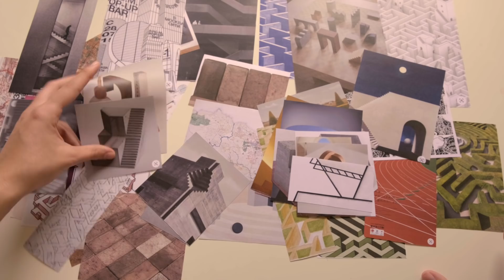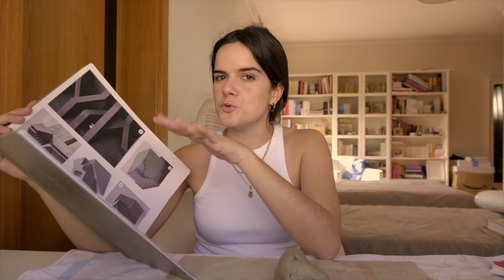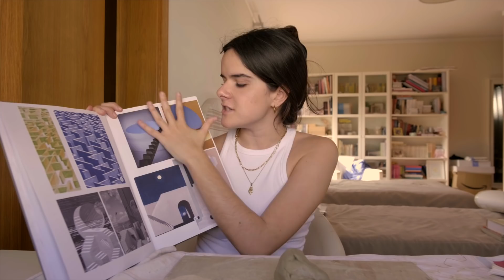HOME DIARIES 💌 estudar artes online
stay safe  💌